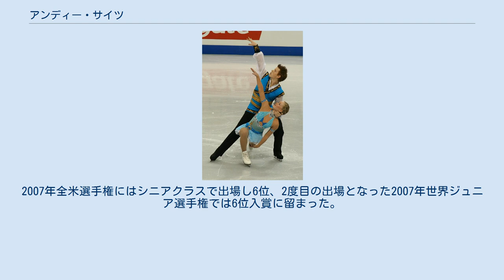アンディー・サイツ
アンディー・サイツ（英語: Andy Seitz、1985年12月13日 - ）は、アメリカ合衆国アイオワ州ダベンポート出身の男性フィギュアスケート選手(ペア)。
2006年世界ジュニア選手権2位。
パートナーはケンドラ・モイルと実妹のリンジー・サイツ。
 アイオワ州のダベンポートに生まれ、11歳のときにスケートを始めた。
スケートを始める以前にアイスホッケーをしていたという。
やがて実妹のリンジー・サイツとペアを結成し、2004年トリグラフトロフィーで3位となる。
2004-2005年シーズンよりISUジュニアグランプリに出場したが、シーズン終了後にリンジー・サイツとのペアは解散、新たにケンドラ・モイルとペアを結成した。
 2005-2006年シーズン、JGPソフィア杯で2位、JGPSBC杯で優勝し、2006年全米選手権ではジュニアクラスで優勝を果たす。
初出場の世界ジュニア選手権では2位となった。
 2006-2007年シーズンには、シニアクラスのISUグランプリシリーズにも参戦を果たした。
2007年全米選手権にはシニアクラスで出場し6位、2度目の出場となった2007年世界ジュニア選手権では6位入賞に留まった。
シーズン終了後、競技からの引退を発表し解散。